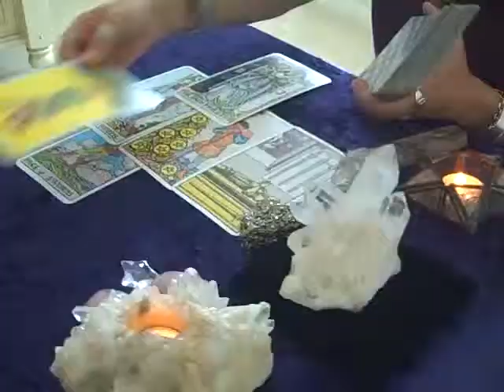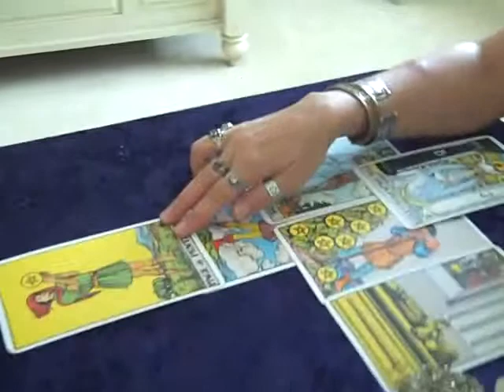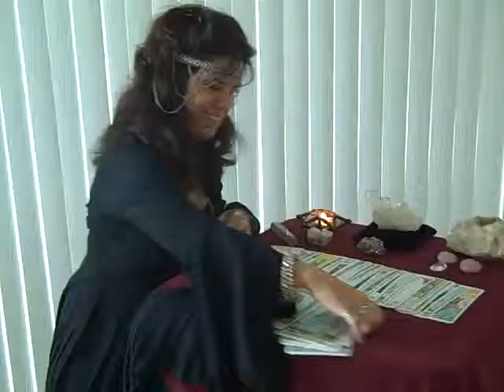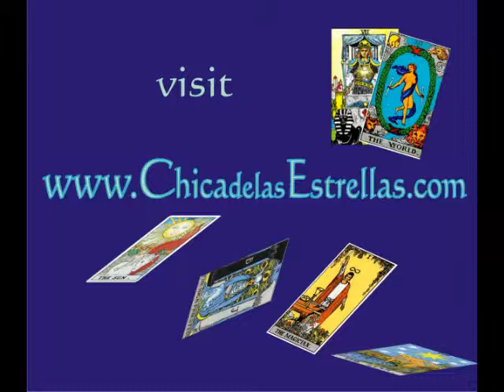Chica de las Estrellas Tarot 9 10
Chica de las Estrellas intruduces you to her brand of Tarot consultation.